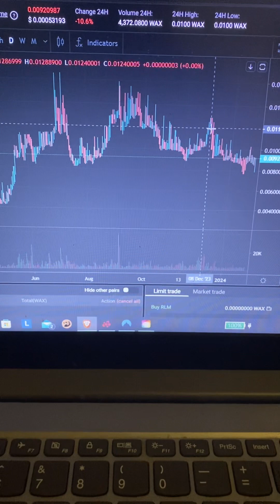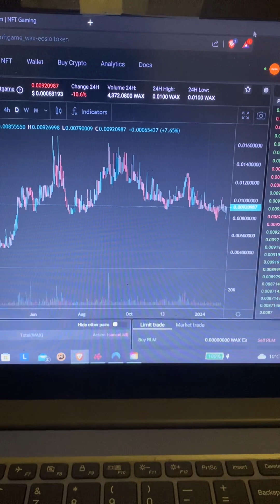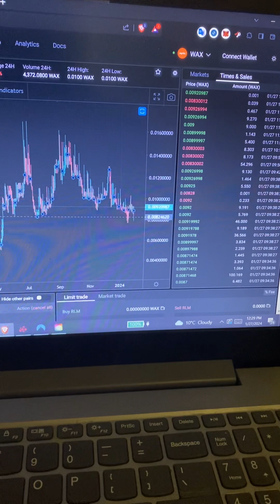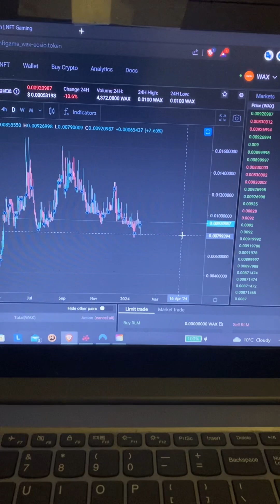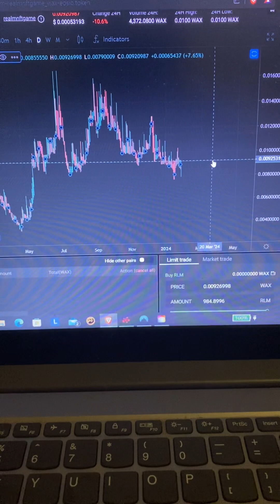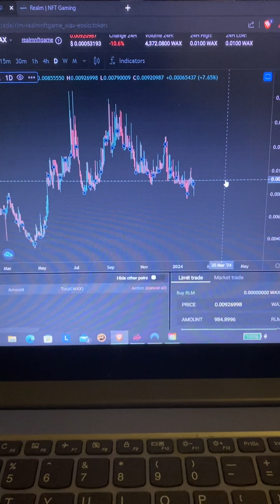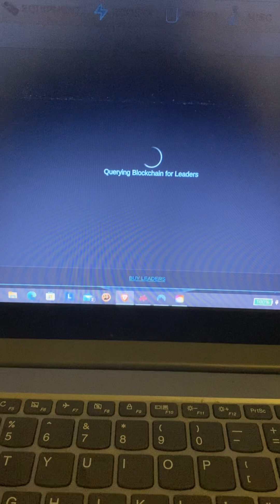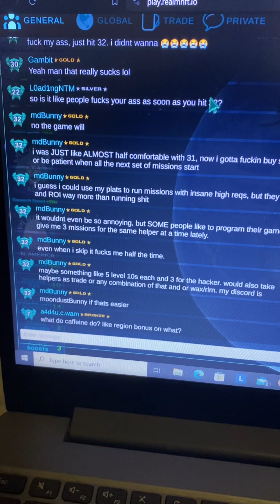REALM NFT thoughts